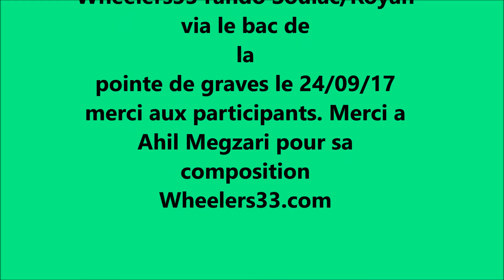rando Soulac, Royan 24 09 17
Wheelers33 association roues electriques bordelaise rando Soulac/Royan par la pointe de Graves